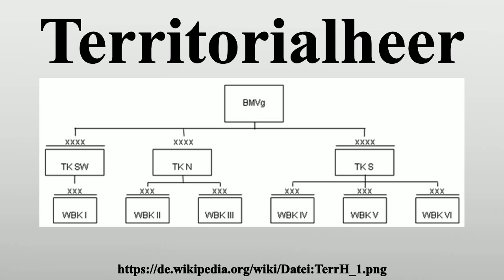Territorialheer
Vielen Dank für Ihre Unterstützung:

Das Territorialheer (Abkürzung TerrH) wurde als eine eigenständige militärische Organisation für die nationale, nicht in die NATO integrierte Landesverteidigung (Territoriale Verteidigung) der Bundesrepublik Deutschland aufgestellt und war ursprünglich als vierte Teilstreitkraft der Bundeswehr vorgesehen.Mit der Auflösung des Kommandos Territoriale Verteidigung 1969 wurde die Territoriale Verteidigung in das Heer eingegliedert und dieses organisatorisch in „Feldheer“ (der NATO unterstellt) und „Territorialheer“ (unter deutschem Kommando) unterteilt.Die Gliederung in der Heeresstruktur 4 wurde dort zusammengefasst.

Bild-Copyright-Informationen
Urheber Info: Milgesch